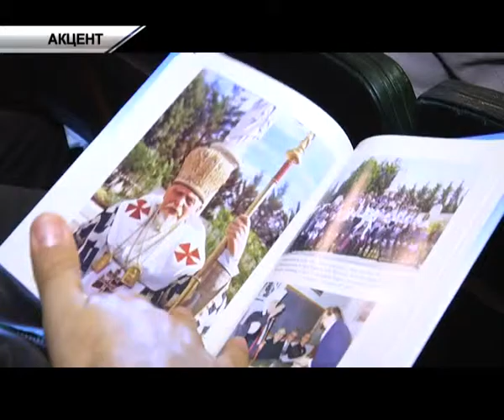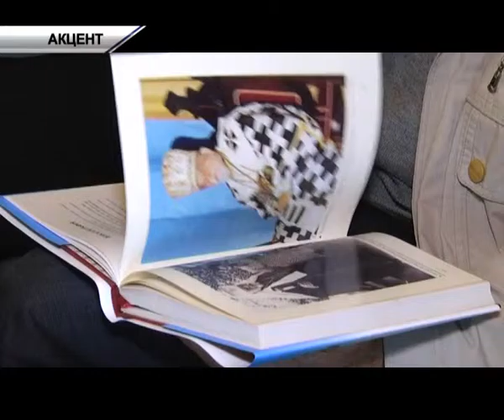«Ісповідник між Сходом та Заходом»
Великий українець очима іноземця. У Львові представили книгу відомого американського релігієзнавця Ярослава Пелікана – «Ісповідник між Сходом та Заходом».У книзі автор описав своє ставлення до постаті Йосифа Сліпого. Над її створенням працював 4 роки. Українці книгу про відомого земляка отримали через чверть століття.